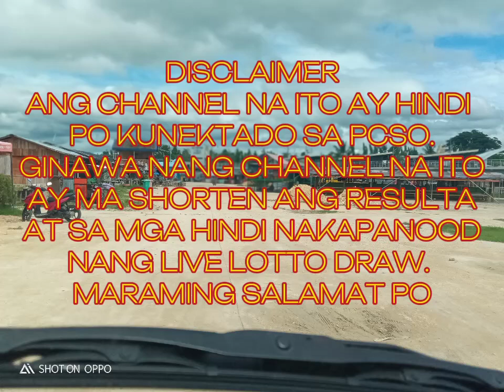3D AND 2D LOTTO RESULT 5PM DRAW|| AUGUST 30,2023